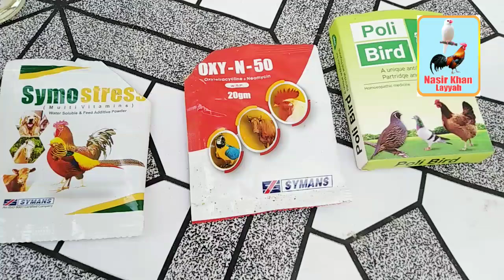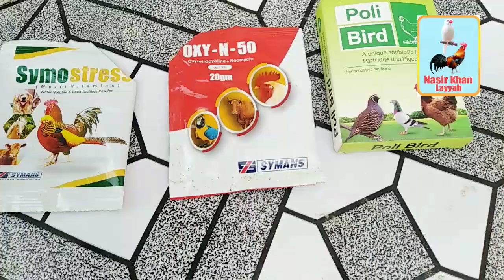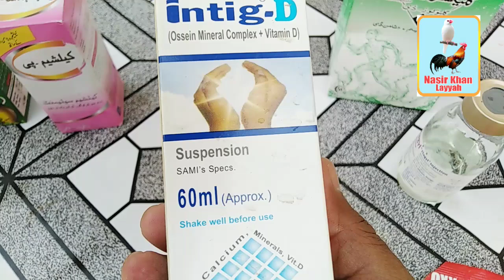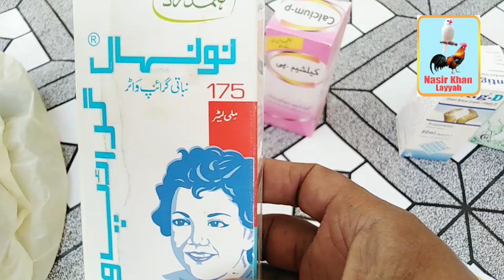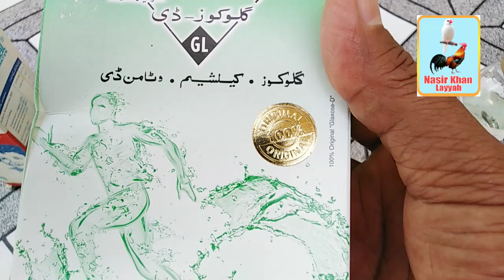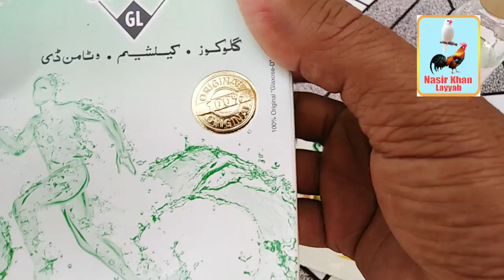Which medicine to use for your birds in winters and summers